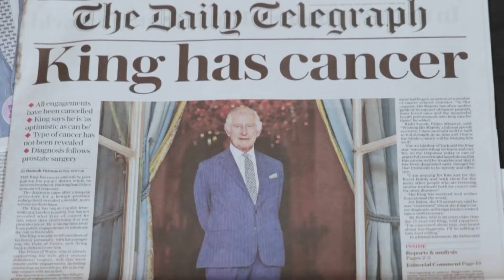King Charles III Battling Cancer: Londoners Express Support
Londoners are expressing their sadness and well wishes after Buckingham Palace announced King Charles was diagnosed with cancer.